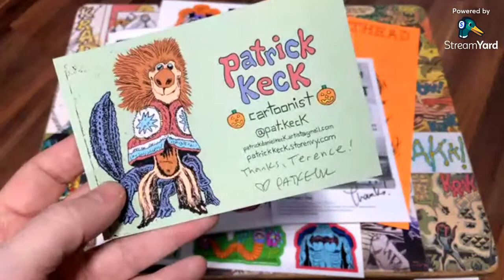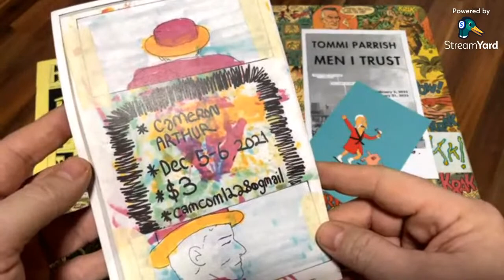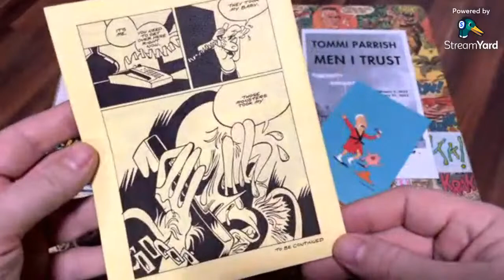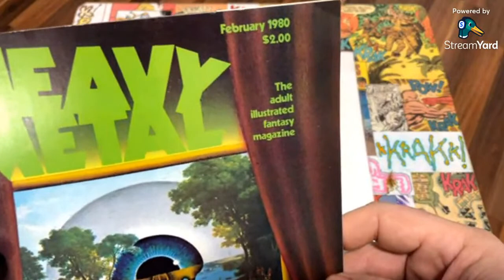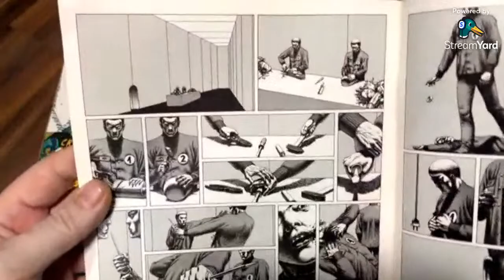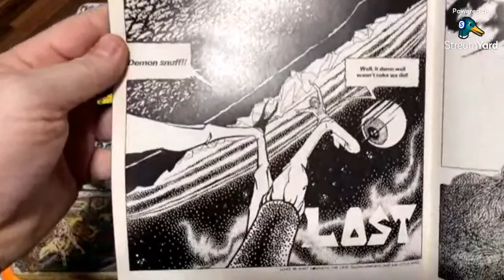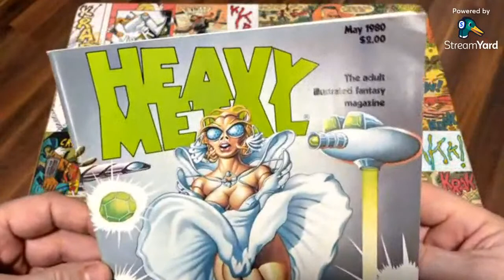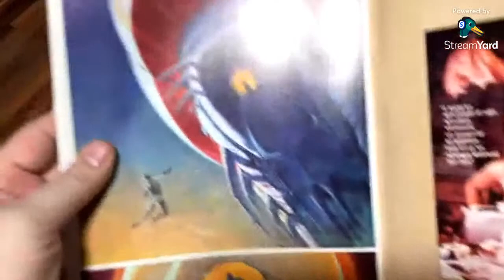Mail Call & Howarth